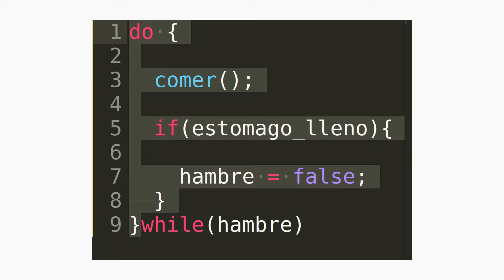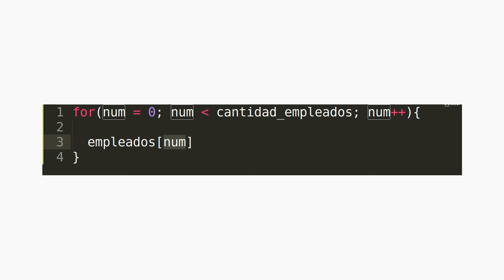♻️ ¿Qué es un CICLO EN PROGRAMACIÓN? 3️⃣ [CICLOS DE REPETICIÓN] 🔄 | Diccionario de Programación #11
⛔️ ALTO! WHILE, FOR, DO...WHILE o cual sea el ciclo, con esta super herramienta podrás salvarte de muchos dolores de cabeza cuando estés programando. Los ciclos en programación te servirán sin lugar a dudas sin importar el día ni la hora.

☎️ También puedes compartir este video con quien desees

💜 Me encuentro en instagram compartiendo avances de los siguiente videos en la cuenta @programaciontec ➡️

🐦 Sigue la cuenta de Twitter: @ProgramacionTec y haz RT para ayudar a que este material llegue a mas personas ➡️

😄 Mucha gracias!